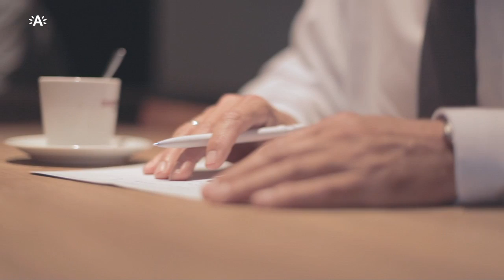Burenbemiddeling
Soms is het niet makkelijk om naast uw buur te wonen. De beste manier om een conflict op te lossen, is zelf naar uw buren stappen om het uit te praten. Weet u niet hoe u dit aanpakt? Vraag dan bemiddeling aan de stad Antwerpen.